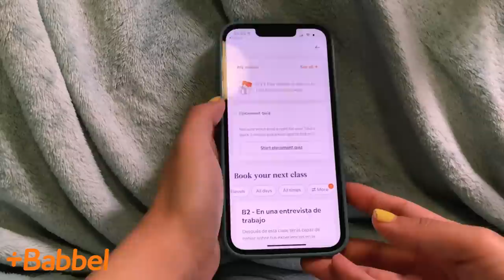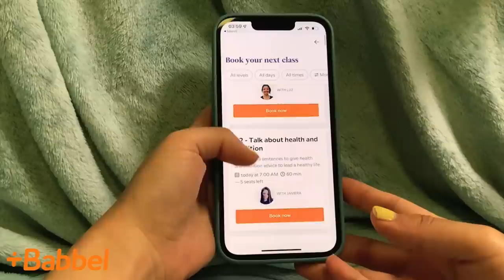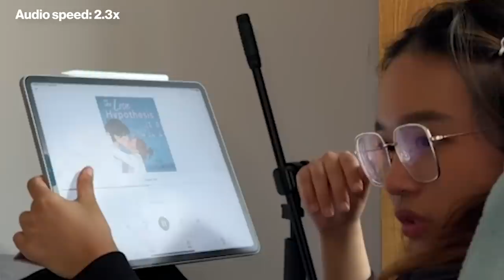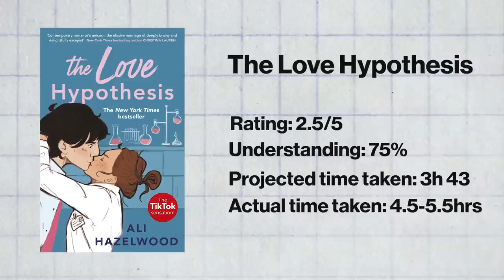speedrunning audiobooks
How to read more books faster? I listen to audiobooks on 3x speed for 24hrs to see if it'll increase my productivity. Start speaking a new language in 3 weeks with Babbel 🎉.

It seems like we never have time to read anymore with all our responsibilities sitting down with a book just doesn't feel like something some of us can do. That's where audiobooks come in. Audiobooks and multitasking kinda go hand in hand. Commuting and cars is one of the top places audiobooks are consumed but when people say they listen to over 100 audibooks a year again you think... how??!
How do people listen to audiobooks on the highest speed? In this experiment I will now know!
Okay, well, I lied. The highest speed is 3.5 but it sounded like gibberish to me.
Now, my usual speed ranges from 1.7-2.3x depending on the narrator and complexity of the text. This experiment tests if 3x speed a setting where you can comfortably listen to, understand and hopefully retain information that happened in an audiobook and whether 3x speed is the way forward to maximising your productivity and reading more books in a year.
This time I fit audiobooks into my existing life - when I'm free and seeing how much of a book I can listen in a day. Normally I listen to an audiobook and it will take me a week maybe two to finish because I normally just listen to it when I'm free of any mental effort (e.g. when I'm NOT watching netflix or doing work). I also tend to zone out a lot and have to rewind bits so the whole process ends up taking longer. So in theory if the text is over quicker I shouldn't have this zoning-out memory issue.
We tried this out with something easy to start off with - The Love Hypothesis.

TIMESTAMPS
00:00 intro
00:40 reading speeds vs audiobook speeds
02:37 setting down the ground rules and babble
04:13 the experiment
12:53 the problem with fast reading speeds
14:44 future experiments?
15:30 outro
16:33 bloopers

✶ MY LINKS ✶

✶ VIDEO DETAILS ✶

CAMERA
↪ Canon 650D

THUMBNAIL
↪ Photoshop CC